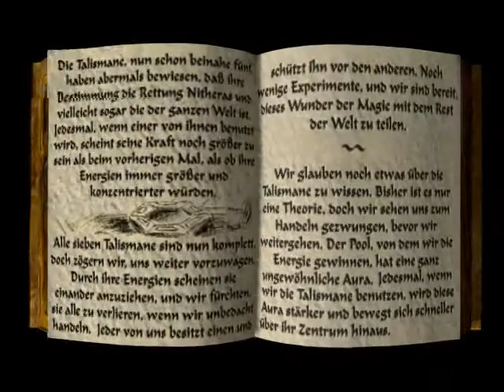Let's Play Nemesis: A Wizardry Adventure Part 6.5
I just stumble across the whole area's with no idea what todo and where to go ... even though I have a friggin Walkthrough!

Damn whoever made this Walkthrough, learn to read compass, learn the difference between left and right and actually play the game according to your Walkthrough to see if there are any mistakes!

I know it's free but either do it right or not at all ...